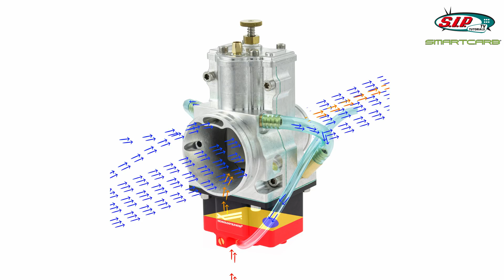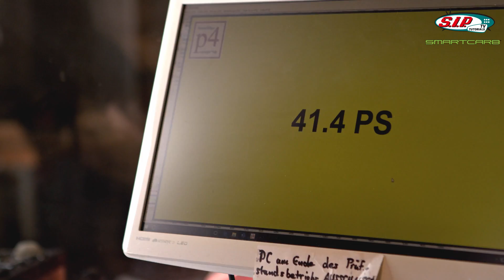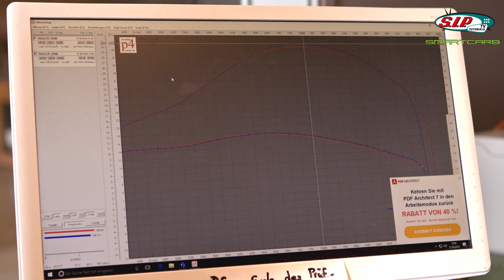Smart Carb Vergaser Vespa & Lambretta Produktvorstellung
Vergaser SMARTCARB für Vespa & Lambretta
Vergaser ohne Düsen, besonders feiner Zerstäubung und mit automatischer Anpassung an den Luftdruck.

Aus den USA kommt ein Vergaser, der verspricht die Gemisch Aufbereitung für 2-Takter zu revolutionieren. Es sind große Ziele, die SMART CARB verspricht, die sich mit der Verwendung eines ihrer Vergaser erreichen lassen:
- 10% Leistungssteigerung
- 30% weniger Benzinverbrauch
- 50% Reduzierung der Abgasemissionen
- 22.000 Fuß + Höhenkompensation

Um diese Ziele zu erreichen, bieten die Vergaser besonders drei Merkmale, die sie von Vergasern anderer Hersteller unterscheiden:
- Abstimmung ohne Düsen
- Besonders feine Zerstäubung
- Eine automatische Anpassung an den Luftdruck

Die stärken dieser Vergaser liegen in der Handhabung, im Betrieb auf der Straße oder der Strecke. Natürlich muss er eingestellt werden, das geht aber ohne zusätzlich oder mit wesentlich weniger Teilen. Es muss oder kann nur das „Rod“ gewechselt werden. In unseren Tests hat er das Kaltstartverhalten und die Gasannahme des Motors verbessert. Der Motor läuft „runder“ und lässt sich besser über das Gas kontrollieren. Ein sehr großer Vorteil ist die automatische Anpassung an die Druckverhältnisse. Der Motor läuft morgens im Regen an der See genauso, wie mittags in der Sonne in den Bergen.

Die smarte Vergasereinstellung
Eingestellt werden die SMART CARB Vergaser in Sekundenschnelle ohne Werkzeug über ein „Klick“ System, bei dem die Position der Nadel verstellt wird. Die Einstellung erfolgt ohne Düsenwechsel. Damit das auf den jeweiligen Motoren funktioniert, werden sie vorkonfiguriert. Bei den Vergasern, die wir im Programm führen haben wir SMART CARB Angaben geschickt, auf welcher Art von Motor die Vergaser funktionieren sollen. Dabei können die Konfigurationen einen recht weiten Bereich abdecken und nach ziemlich allgemeinen Angaben vorkonfiguriert werden. Sie passen auf alle 2-Takt Motoren und brauchen kein Spezial-Benzin.
Die Vergaser sind jetzt nur noch in der verbesserten SC2 Version erhältlich.

Fazit: Eine Vergaserinnovation, die Einspritzungen überflüssig machen soll.

Hat Euch das Video gefallen? Fragen bitte in den Kommentaren stellen.